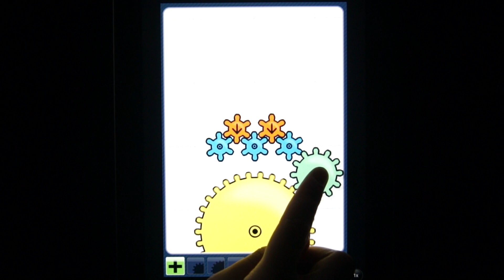Geared Level 101 Solution Walkthrough